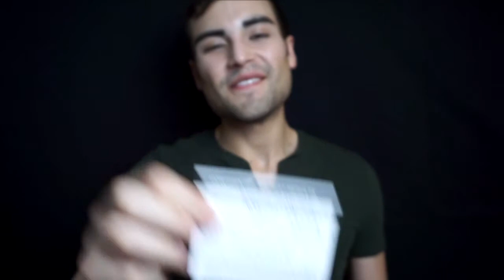MY HIV TEST | AUGUST DAILY VLOG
My experience getting the HIV Test including my results.

AUGUST DAILY VLOG CHALLENGE This was recorded August 1st. I will be uploading a new video everyday in August after the day it was recorded.